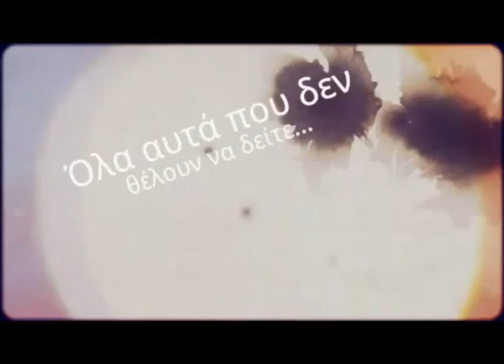delalhs.com-Ιατρικό θαύμα: Έγκυος μετά από μεταμόσχευση μήτρας